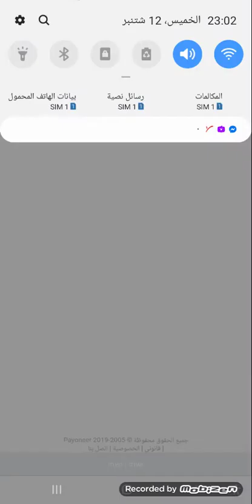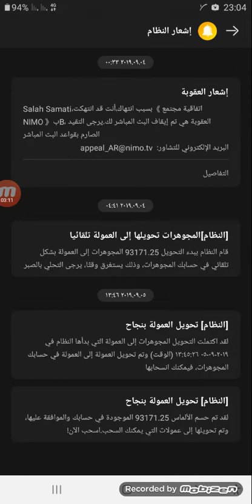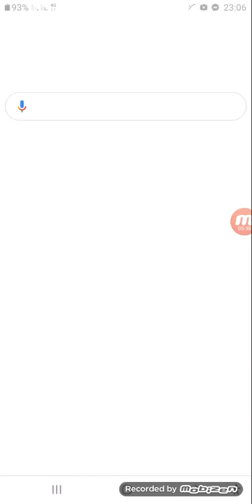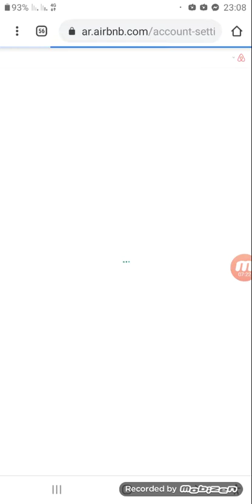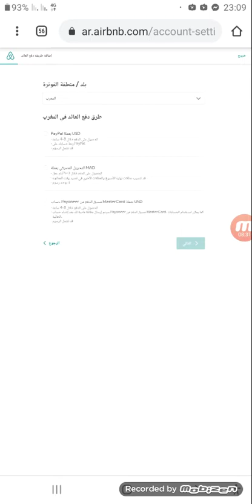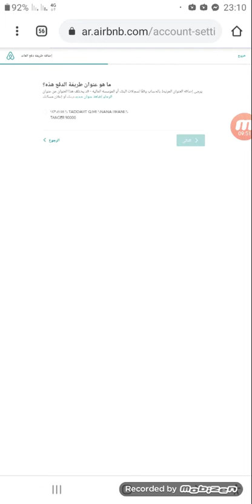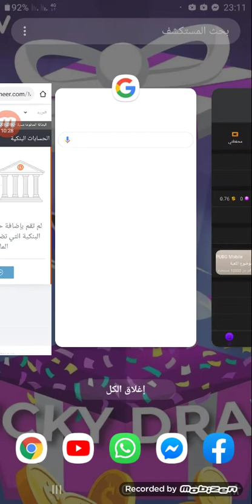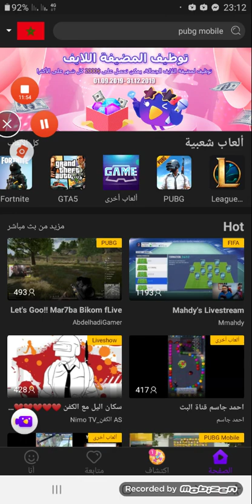مصداقية تطبيق Nimo tv وسحب المال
ربح المال من تطبيق نيمو
ربح المال من تطبيق Nimo tv
Money
Nimo tv
أرجو أن تشتركو في قناتي وأن تدعموني جزاكم الله خيرا :
أرجو دعمكم إذا كان ممكن

تطبيق نيمو
Nimo tv
بث الألعاب وربح المال
Nimo tv gems
Gems horror
gems phone

لكل من يريد تواصل مع أصحاب التطبيق Nimo  tv  أدخل إلى هذا رابط ستجد في الصورة الأولى في المدونة إيميل للأصحاب تطبيق Nimo tv:

Mastercard